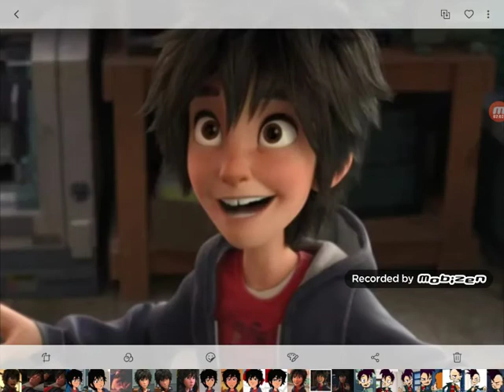A whole new world Hiro hamada And Valentina (Randy Cunningham So Bruce version)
Hiro hamada (Big hero 6) (movie) (Series) (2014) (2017)
Valentina (La leyenda de las momias de guanajuato) (2014)